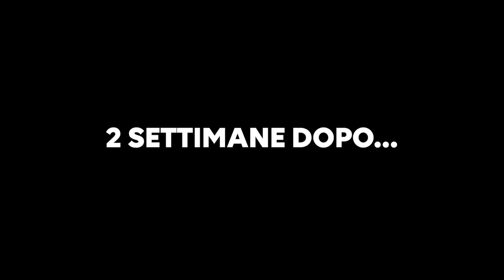LASCIO IL CALCIO GIOCATO…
Salve a tutti ragazzi, dopo 3 anni in cui sono stato molto legato e mi sono affezionato alla famiglia MSP è giunta l’ora di prendere una decisione, continuare con il progetto della squadra oppure cambiare società ed andare ad abbracciare un altro progetto?
Tralasciamo un attimo quel discorso per tornare alla partita di oggi, perché si, nonostante quest’anno sia stato molto complicato sia dal punto di vista calcistico che da creator a causa del mio grave infortunio siamo finalmente arrivati all’ultima partita, partita che deciderà la nostra salvezza…
Riusciranno i ragazzi a portare a casa un risultato utile per la salvezza?
Andiamo a scoprirlo…